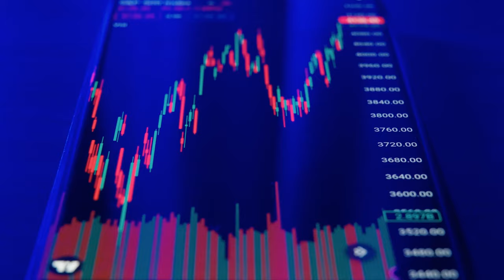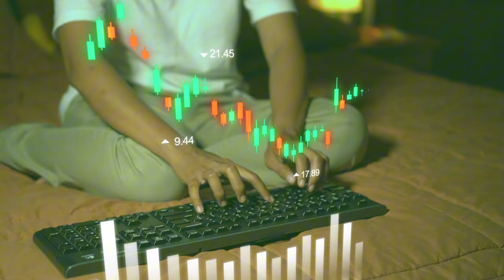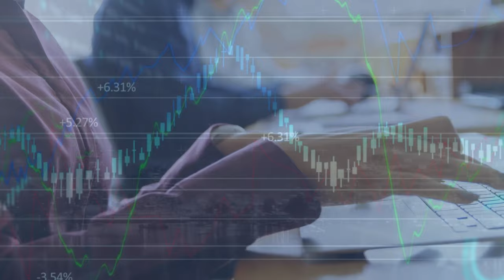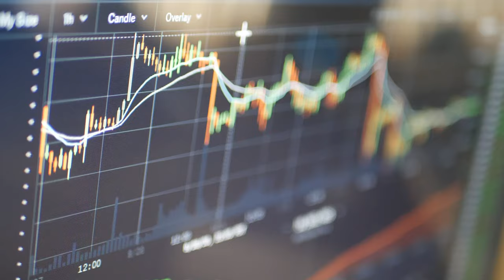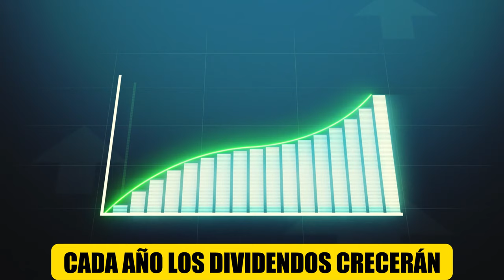El Secreto de Invertir con Poco Dinero y Ganar Mucho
⚠️¿Cómo comenzar a invertir si tiene poco dinero?⚠️
Cómo ser millonario con 50$ dólares al día - Master Class de Inversión con poco Dinero

En este video se explica claramente como es posible con una pequeña inversión inicial de 50 dólares mensuales, es posible ganar mas de 300.000 dólares.